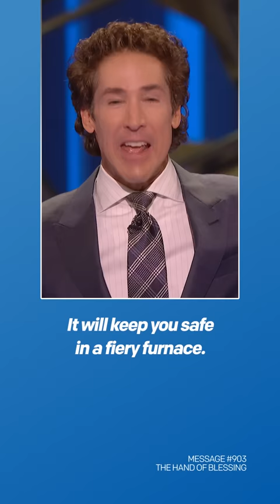Picture It | The Hand of Blessing | Joel Osteen